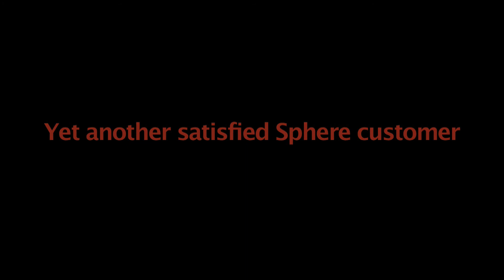Anti Commercial (NSAC)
The reply of one "happy" sphere customer

EDIT:  I don't know why I hadn't wrote this but you should watch the NSAC 1 to understand this video.  This also is marked as my first video in HD